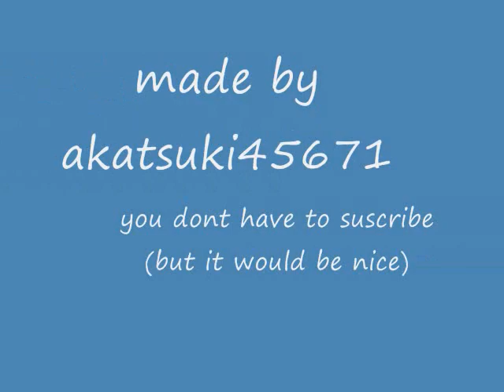I HATE NARUTO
I MADE THESE PICTURES ON PAINT WITH A LAP TOP so that is why these pictures are not so well animated